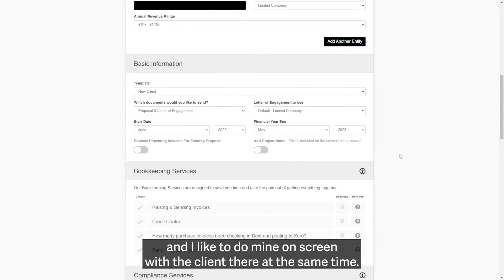"It takes the emotion out of pricing" Bee Digital Accountants | REAL RESULTS | GoProposal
What do you say when family or friends ask for a discount?👀

Confidence when delivering pricing is a struggle many accountants face, luckily Bee Digital Accountants Limited have taken the emotion out of pricing by implementing GoProposal.

Allowing the firm to price consistently, become champions of clear, transparent pricing and even save time as a result! 🙌

Thanks so much Tsareena for sharing your story 💚

ABOUT GOPROPOSAL

GoProposal enables you to consistently charge what you're really worth and gives you & your team the confidence to sell the products & services, that will make a tangible difference in the lives & businesses of the clients you serve